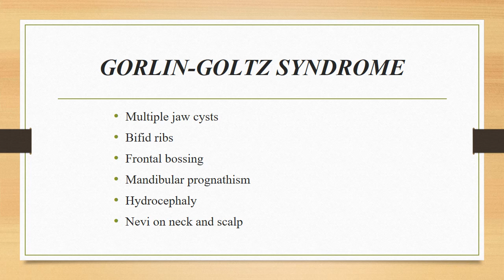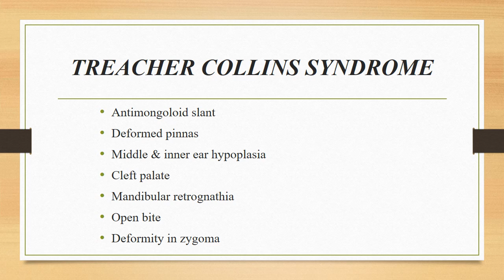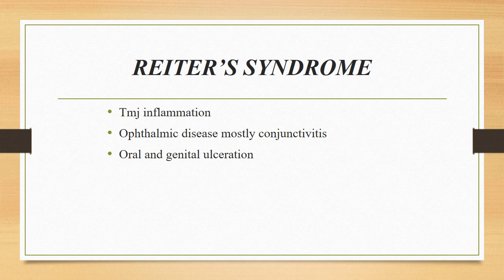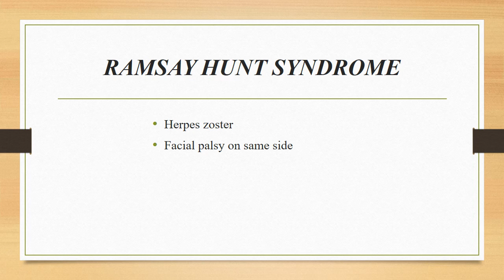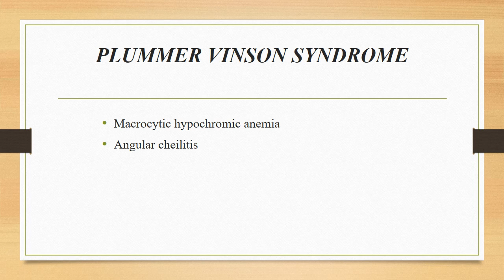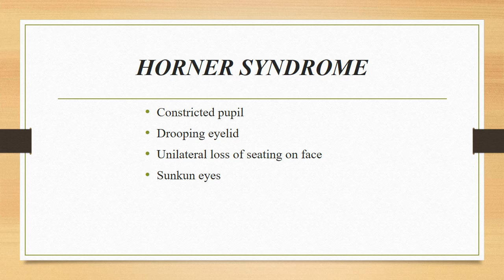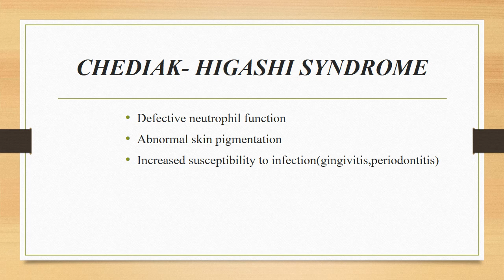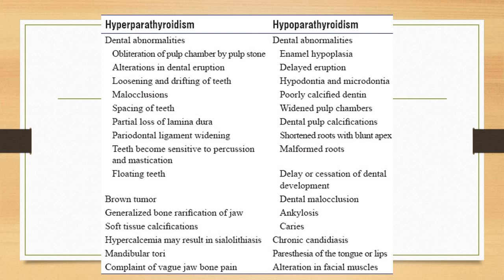SYNDROMES|GENERAL DENTIST| STUDY MATERIALS |DENTAL PROMETRIC EXAM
Session 8 @ SYNDROMES